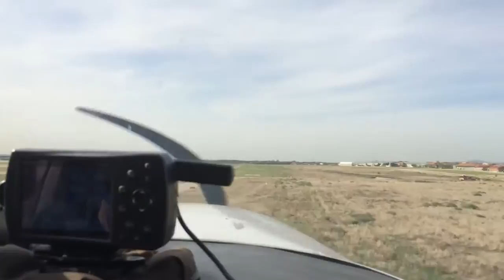Un avion se pose alors que son train d'atterrissage est bloqué(win)